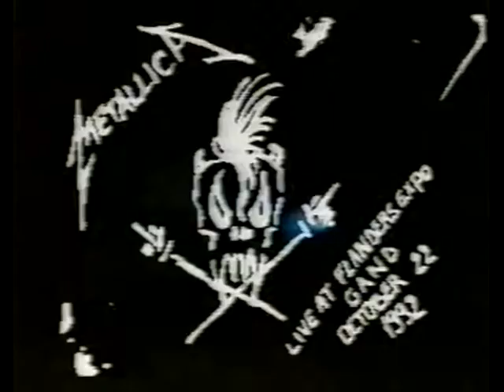Metallica - Live in Flanders expo, Gent, Belgium (1992) Part 7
Band name: Metallica
Date: October 22, 1992
Venue: Flanders Expo
Location: Gent, Belgium
Tour name: Wherever We May Roam Tour